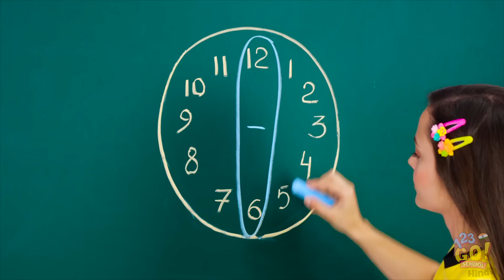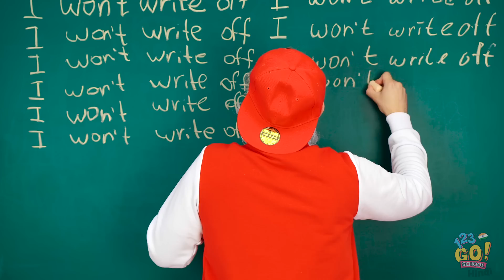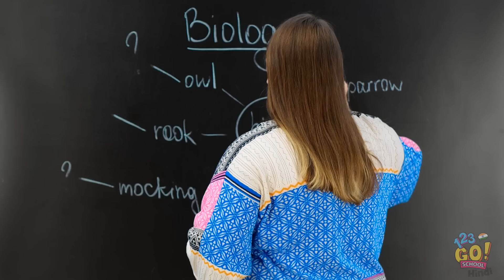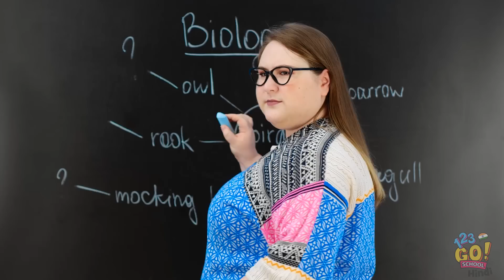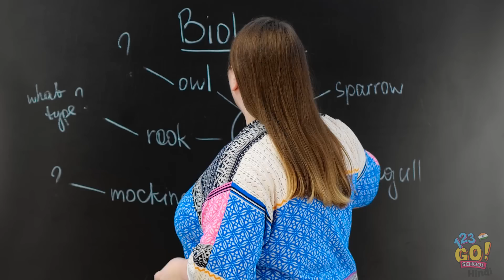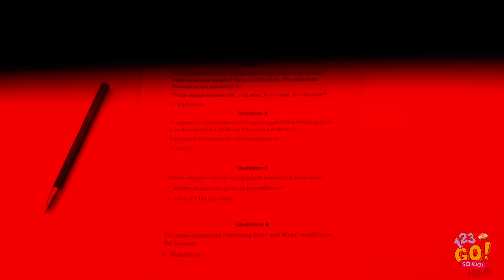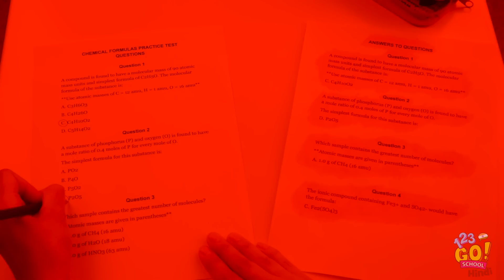शानदार DIY स्कूल हैक्स|बैक टू स्कूल के लिए आसान क्राफ्ट्स मज़ाकिया टिप्स और ट्रिक्स 123 GO! SCHOOL पर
स्कूल बहुत मुश्किल हो सकता है। खासकर तब जब आपको पता ना हो कि क्या चल रहा है। हम आपको शानदार स्कूल हैक्स, आसान क्राफ्ट्स और मजेदार टिप्स और ट्रिक्स दिखएँगे। अगर आप सोचते हैं ये बढ़िया होंगी, तो आपके लिए और भी बढ़िया टिप्स और ट्रिक्स हैं! क्या आपको इनमें से कोई भी हैक्स या ट्रिक्स स्कूल में काम आएँगी? हमें कमैंट्स में बताएँ! इस वीडियो को अपने दोस्तों के साथ शेयर करना ना भूलें, ऐसी ही और मजेदार वीडियोस के लिए 123 GO!